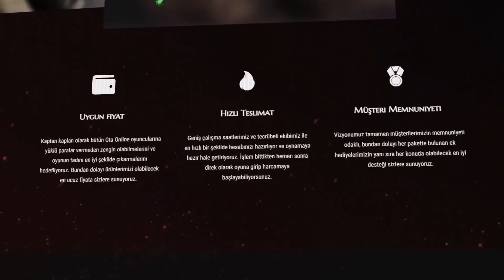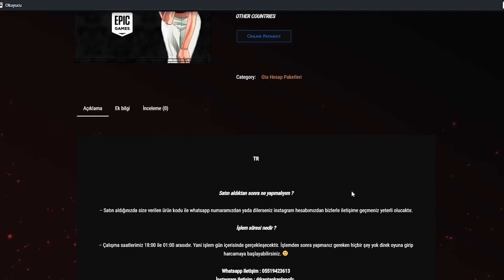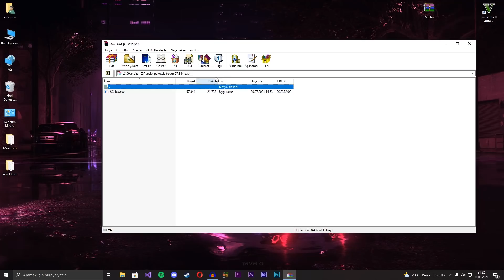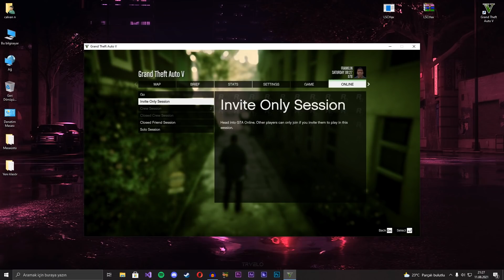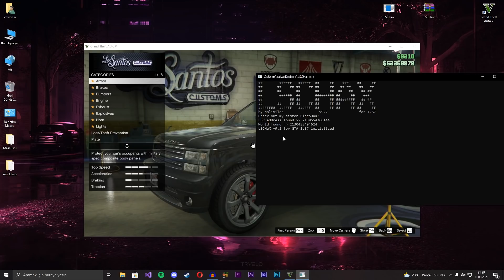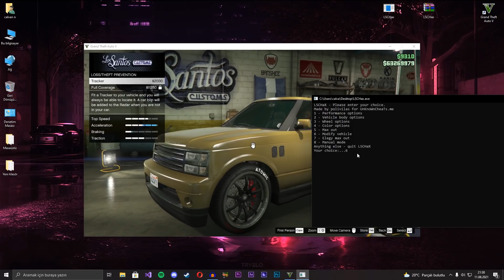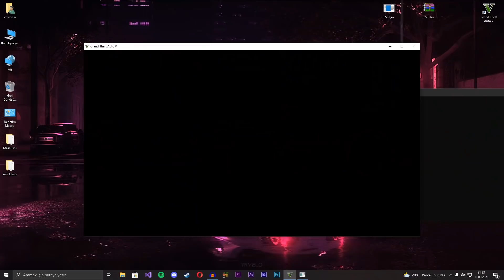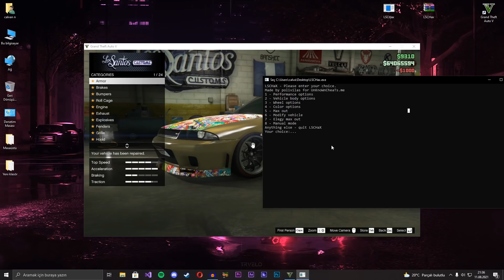Gta 5 Online - Yeni Güncel Para Hilesi - Ban Yok ! - (1.57)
█████████████●AÇIKLAMAYI BÜYÜT●█████████████

                                                 🔽 BİLGİ 🔽
●▬▬▬▬▬▬▬▬▬▬▬▬▬๑۩۩๑▬▬▬▬▬▬▬▬▬▬▬▬▬●
 Hepinize Merhaba Kaplan Kaplan Ailesi Bugün Sizlere
Adlı Hileyi Gösterdim Umarım İşinize Yaramıştır Like Atmayı
Paylaşmaya Devam Edeceğim. 😉

                                       🐯  Yeni Sitemiz  🐯

                                        🔽 Hile Satışlarımız 🔽
  |  Ban Yemek İstemiyormusun ? En Ucuz Fiyatlar Seni Bekliyor...  |

                                           🔽İndirme Linki🔽
   İşini Gördüyse Bi Like Atarsın Demi Knk  ? 😋
   Hile Linki ● Sabitlenmiş Yorumu Okuyun Lütfen  👇

                                     🔽 Discord Sunucumuz 🔽
  |  Yeni Oyun Arkadaşları Edinip Etkinliklerimize Katılmak İçin         |

                        🔽 Hilede Sorun Mu Yaşıyorsun ? 🔽
  Yaşadığınız Sorunları Bu Videolardan Çözebilirsiniz 🔽